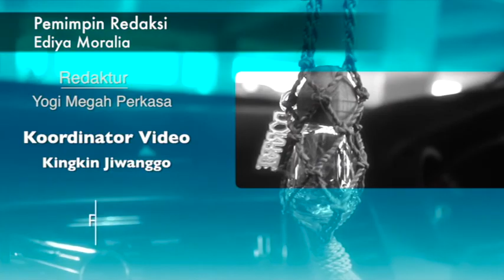Tips Cara Mengatasi Bau Tak Sedap Pada AC Mobil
RAJAMOBIL.COM, Jakarta - Saat pertama kali menyalakan AC pada mobil, terkadang tercium aroma tak sedap yang keluar dari panel AC. Apa penyebabnya? Bau tak sedap yang keluar pada AC mobil tersebut merupakan bakteri-bakteri yang menempel di sekitar mobil kita. Bakteri tersebut berasal dari kotoran yang tanpa kita sadari timbul pada saat kita berkendara. Lalu bagaimana cara mengatasinya?